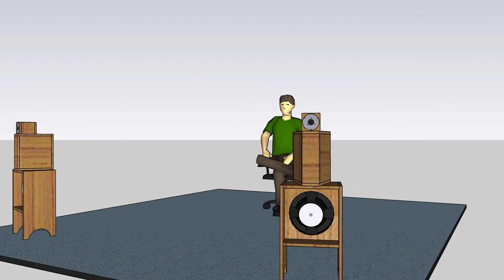Full Range Speakers with Dipole Subwoofers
A full range speaker crossed over to a dipole subwoofer and backed by an optional back facing tweeter.